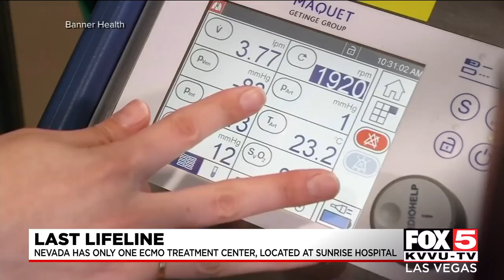Nevada has only one hospital with a device for the sickest COVID-19 patients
There is only one medical center in Nevada that can treat the sickest COVID-19 patients with a special machine that is a "lifeline" for those who struggle to breathe.